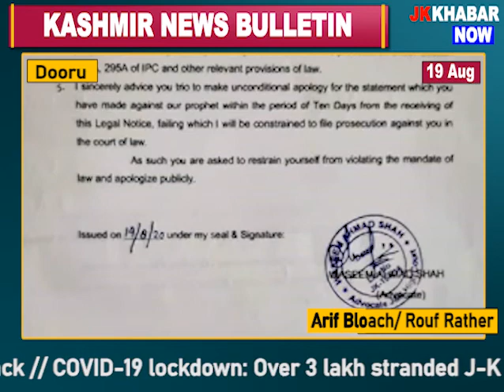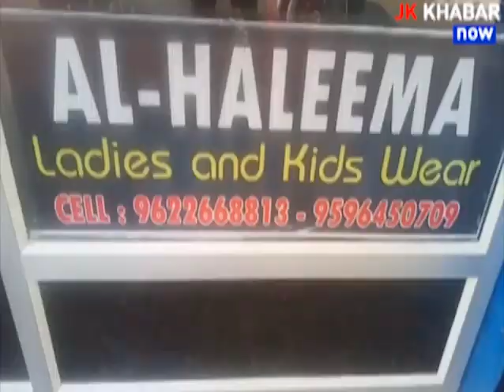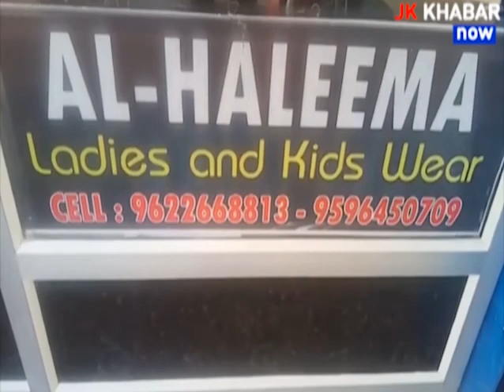Kashmir News Bulletin || JK KHABAR NOW || 19, AUGUST 2020